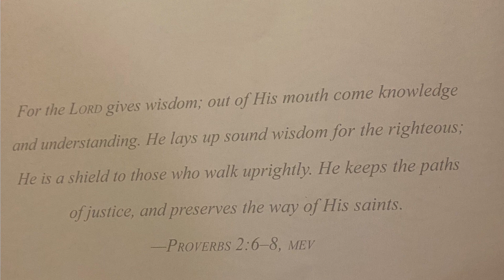🚨God message for you today ‼️🥰🥰🗣biblestudy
Seek wisdom family, May God bless you all with wisdom